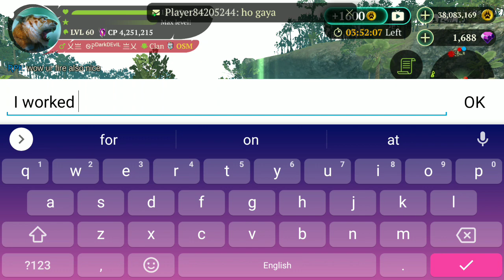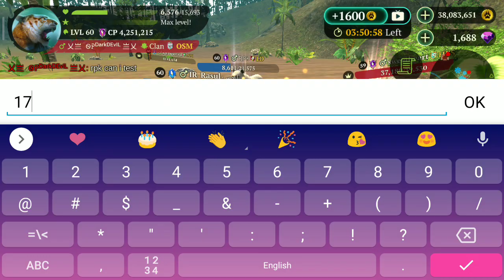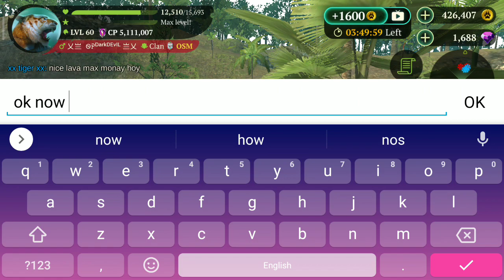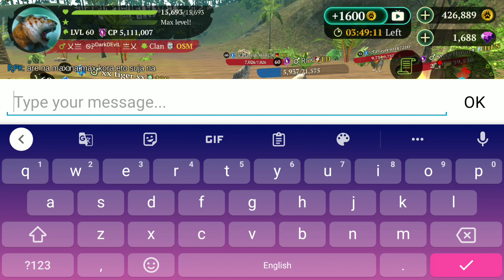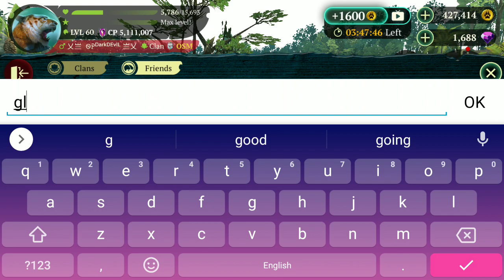The Tiger | Spending 38 million coins! | PvP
Hi, I saved up 38 million coins so decided why not just make a video of spending it so here I am xd.